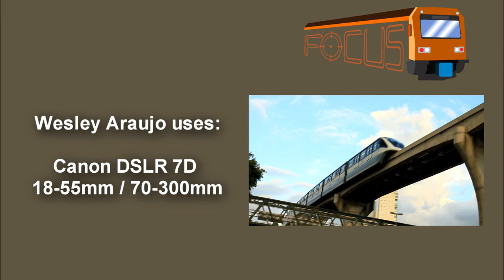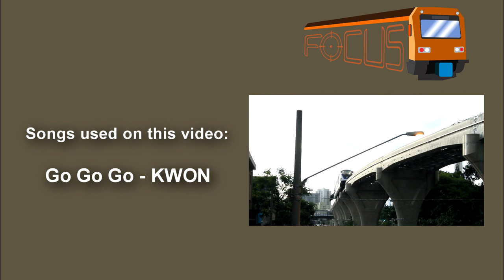RIF00 Railway in Focus Pilot Video Line 10 Express - The only CPTM Semi-Express Service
Howdy!!

On today's video, we going to talk about Line 10 Express, rush hour service that runs from Santo André to Tamanduateí Stations throughout central via, without interfering on Line 10 Common Way. Also, we do an introduction about the CPTM rush hour strategies, which they are looping and semi-express services. Take a Gander!

If you notice my effort in stablish a communication in English and if in your opinion I deserve it, please, consider subscribe, click on bell bottom and on the thumbs up.

I made these records in three different days of Oct 18 in Santo André, Prefeito Saladino, São Caetano do Sul, and Tamanduateí Stations with Sony TX-30 (considering that no use reflex camera is mandatory in CPTM stations).

Cheers!!